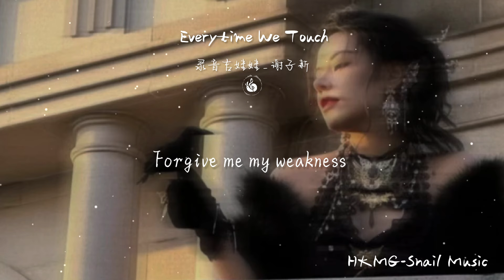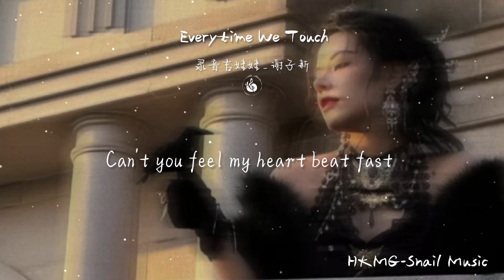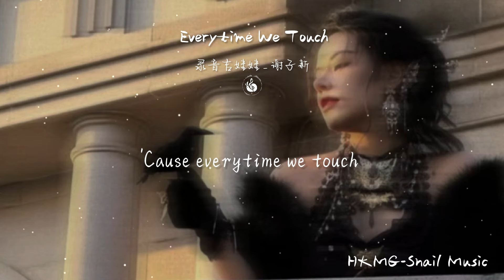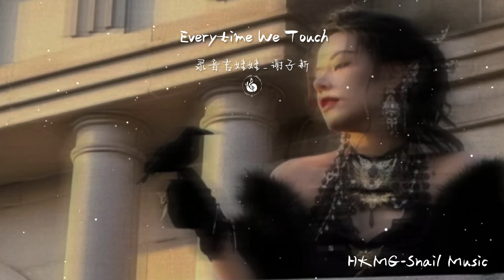Everytime We Touch -录音吉娃娃/谢子新「'Cause everytime we touch I get this feeling」lyrics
♪Snail  Music♪
「」【Lyrics Video】♪【HKMG】
【这里可能会有你想听的音乐】
❖歌詞在下面❖
Everytime We Touch -录音吉娃娃/谢子新
OA：Stuart Mackillop/Maggie Reilly
OC：Peter Risavy
编曲：陈妍心Sylvie Chen
混音：扣泥吉娃
和声：NANCY
录音：扣泥吉娃
录音棚：新奇鹿录音室Saturday Studio
制作：扣泥吉娃
监制：kk
出品：昌禾文化
'Cause everytime we touch
I get this feeling
And every time we kiss
I swear I can fly
Can't you feel my heart beat fast
I want this to last
I still feel your touch in my dreams (my dreams)
Forgive me my weakness
Need you by my side
I feel the static
And everytime we kiss
I reach for the sky
Can't you hear my heart beat so
The good and the bad times
We've been through them all
You make me rise when I fall
❖歌曲上架平台
 ➸ QQ音樂 |